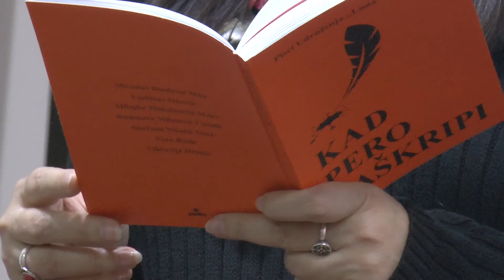belami.rs - Udruženje Luna obeležilo 50 godina rada